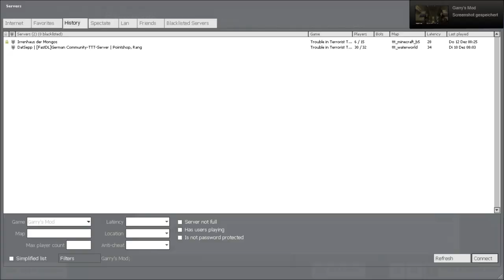Massaker im Flugzeug | Trouble in Terrorist Town [GMod]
Viel Spaß mit TTT.